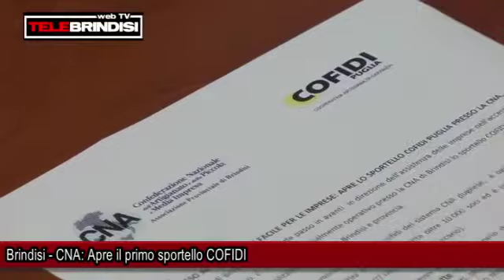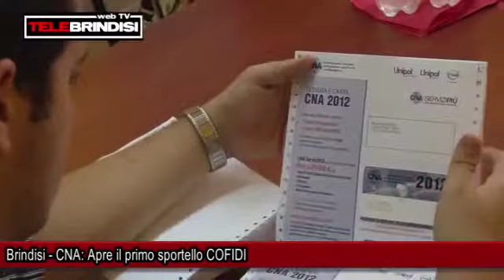Brindisi - CNA: Apre il primo sportello COFIDI